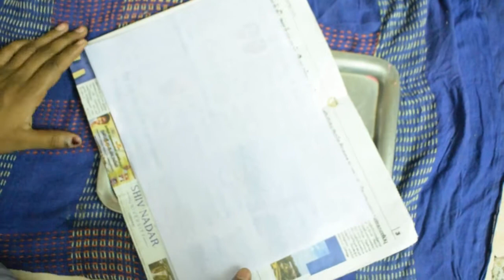Butter Paper I Baking Paper I Bakery Paper I How to Make Butter Paper at home in 2 Minutes I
Butter Paper is also known as bakery paper, baking paper or grease-proof paper, it is non-stick and has very low water absorption.

Butter paper is used for lining cake tins and baking trays and also to wrap butter and margarine. Choose slightly thick sheets for baking and cooking purposes.

Home Made Butter Paper can be used as a coating so that the dough/food is not sticky to the pan when you cook it.

Most people will use parchment paper as well but if you're about to use parchment use Unbleached Parchment Paper for baking purposes.